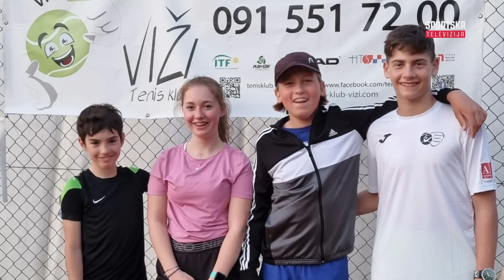Tenis Klub "Viži"